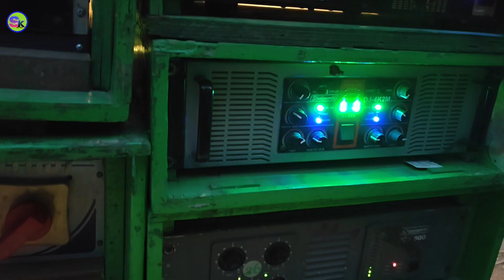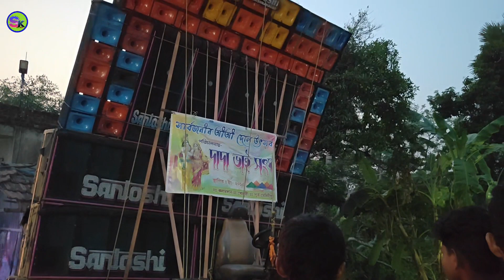Mega 2500 এমপ্লিফায়ার নিয়ে মিঠুদা নিজেই সাউন্ড টেস্ট করছে। Santoshi music 🔥